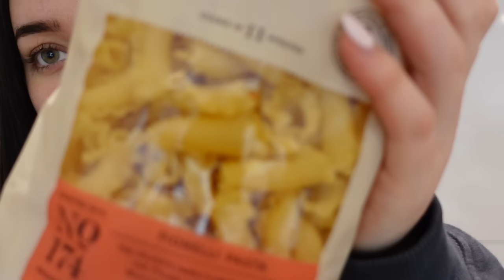let the job search begin ... week in the life of a twenty-something girlie